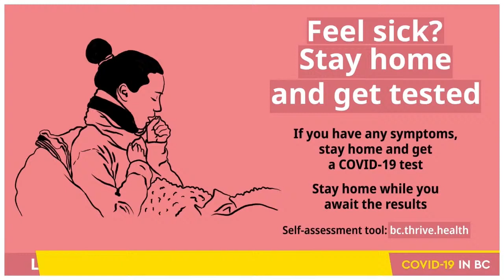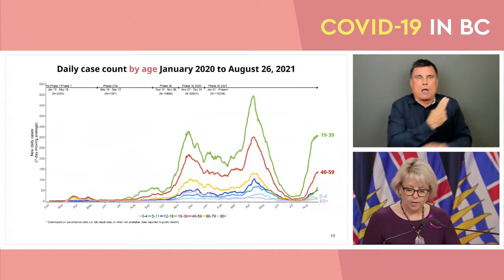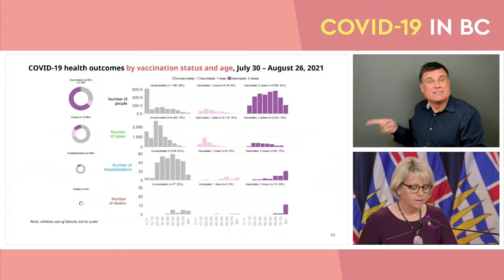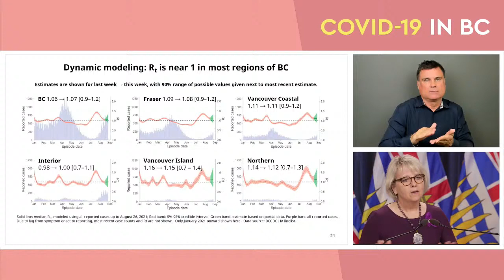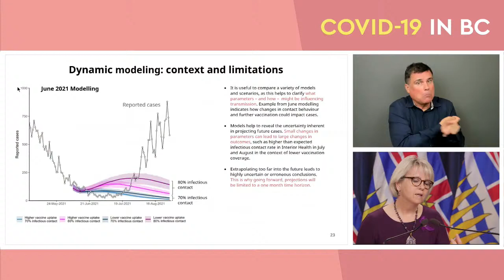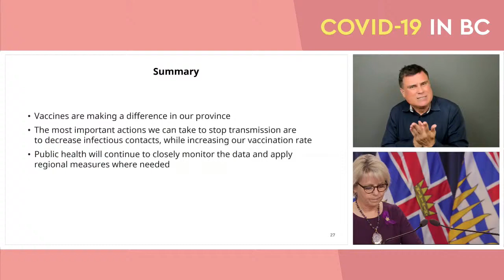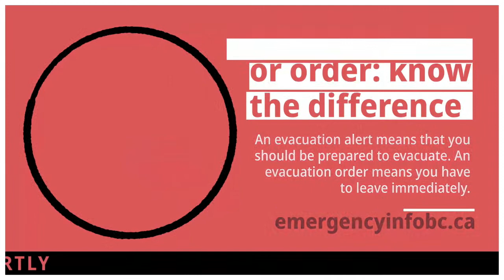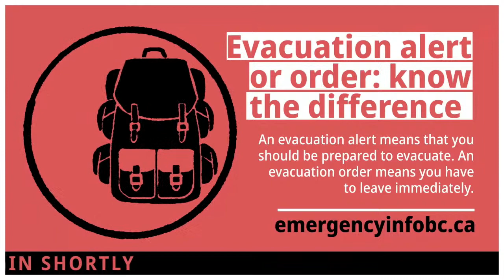BC's latest epidemiological modelling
Join Adrian Dix, Minister of Health, and Dr. Bonnie Henry, provincial health officer, for an update on the Province's latest epidemiological modelling.